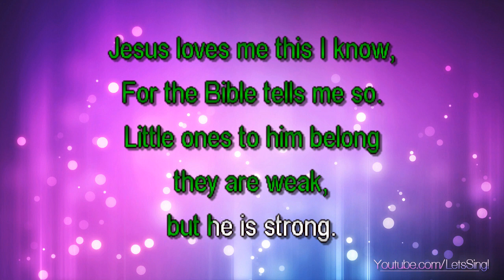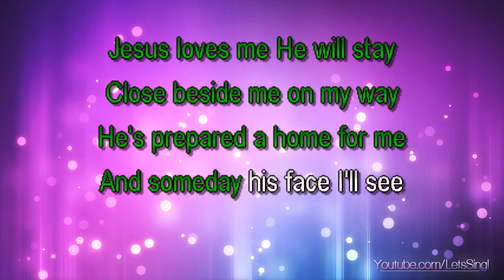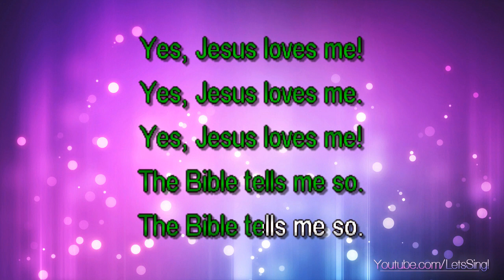Gospel - Jesus Loves Me (Karaoke & Lyrics)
Gospel - Jesus Loves Me (Karaoke, Lyrics, Instrumental)